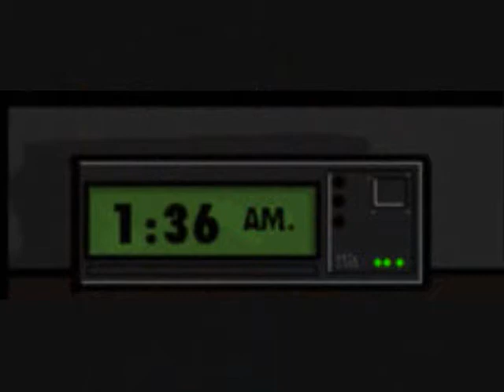sonic tails doll